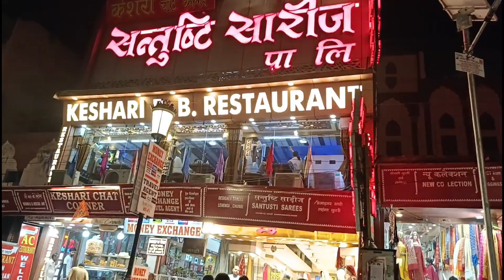श्री काशी विश्वनाथ मंदिर से गोदौलिया चौक तक । Shri Kashi Vishwanath temple to Godowliya market